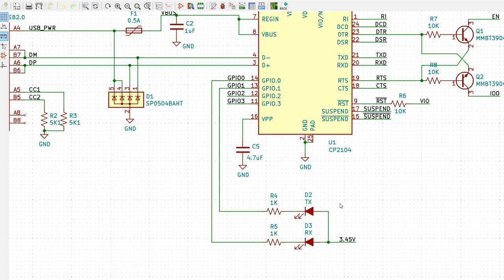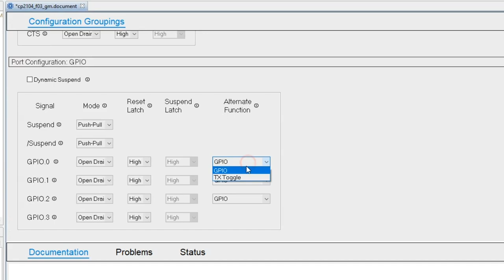Silabs CP2104 No Activity on RX TX LEDs Bug - Voltlog #359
High quality PCB Services If you are using a Silabs CP2104 in your project and the RX TX activity LEDs are not working, you might have CP2104 chips which suffer from this bug. The problem as well as the solution are described in the video.